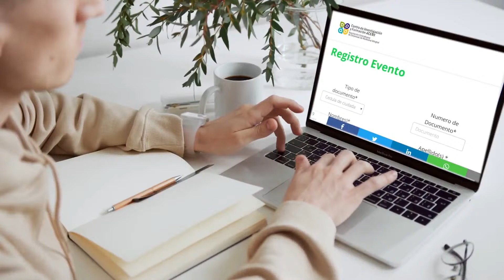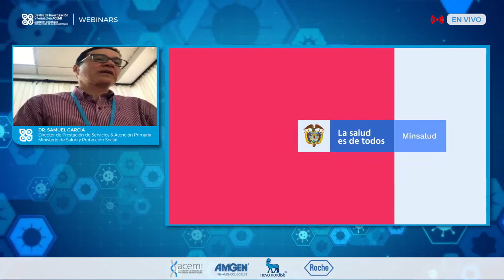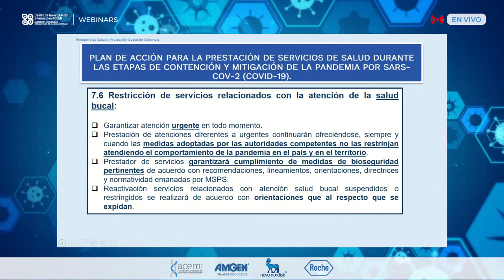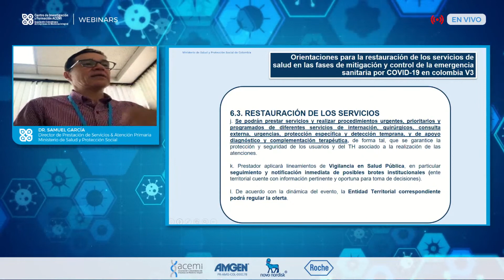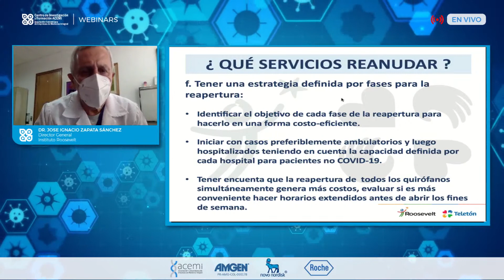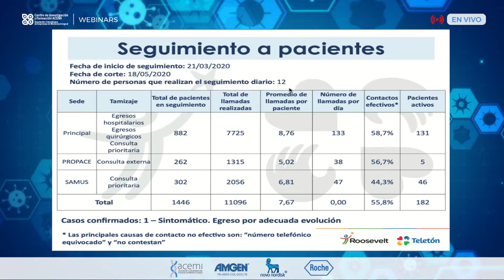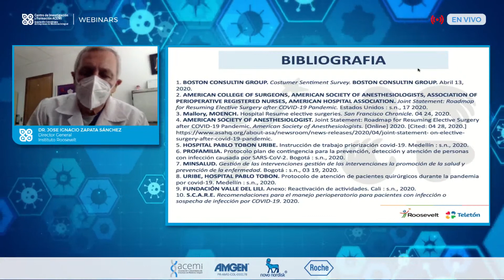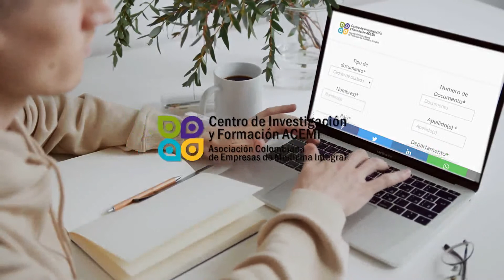Reapertura de servicios asistenciales - Una urgencia para los pacientes y los servicios de salud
Teniendo en cuenta el impacto de esta pandemia en el limitado uso de servicios de salud por diferentes causas, es urgente definir estrategias que permitan la reapertura de los servicios tanto ambulatorios como hospitalarios de manera segura para los pacientes y personal asistencial, recuperar la confianza de los pacientes y facilitar el acceso en el momento requerido.